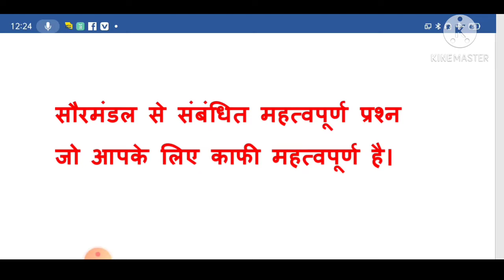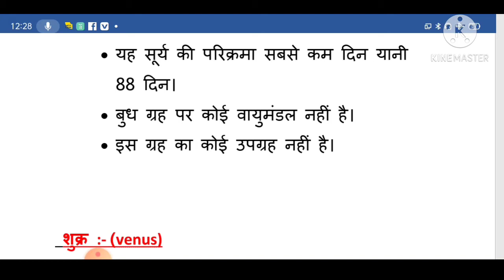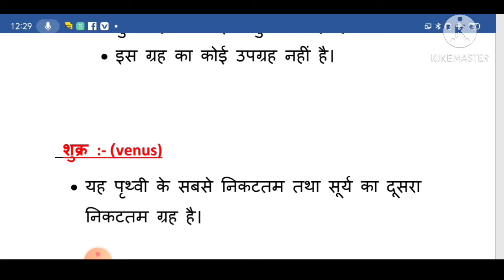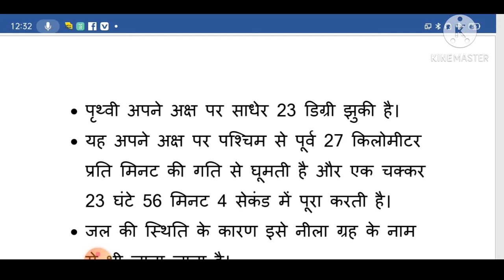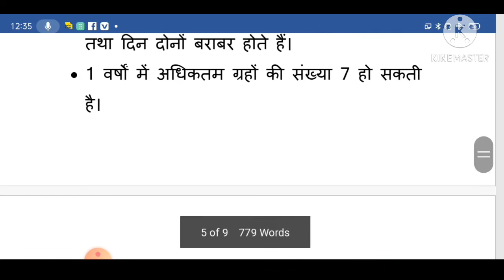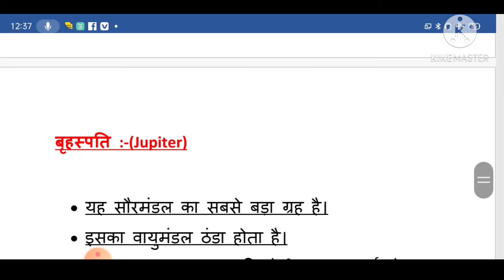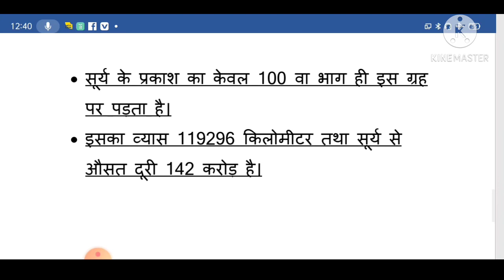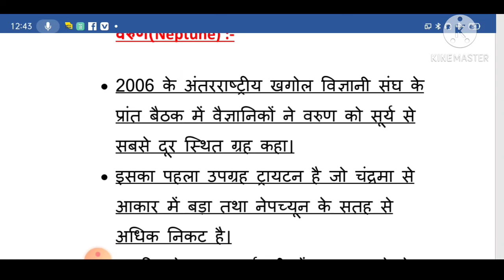Solar system (सौरमंडल) most important question.